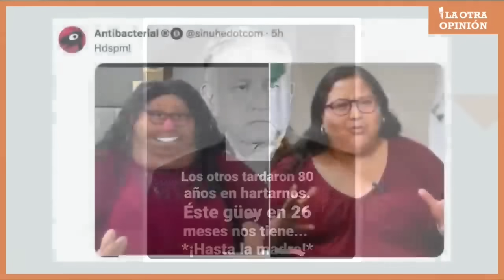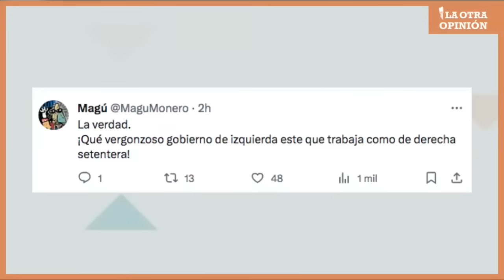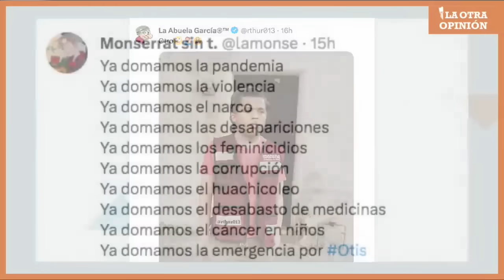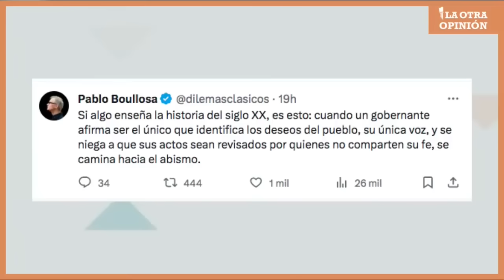¿ESPIAR YO? | Moneros 16 noviembre 2023